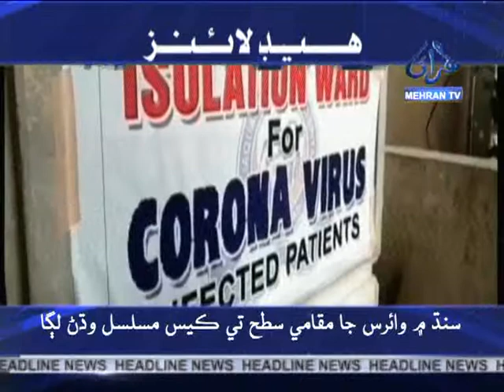Headline News at 06:00 pm 20-06-2020